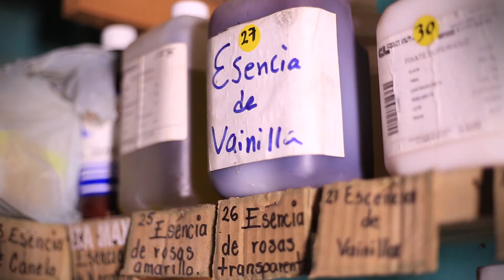Calakmul; el pasado, presente y futuro de un patrimonio mixto